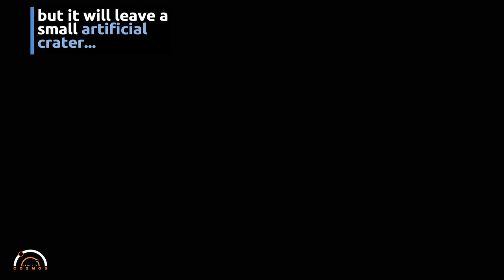SpaceX Rocket Is Going to Slam Into the Moon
Out-of-control SpaceX Falcon 9 upper stage is on a collision course with our Moon. The crash likely will occur on the far side of the Moon on March 4, 2022.